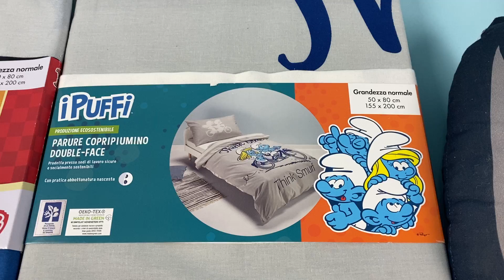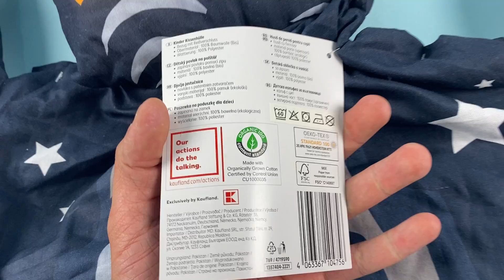Лот M05 32797,Постільна білизна дитяча Livarno Home, вага 8 кг(9 шт) Ціна 3 170 грн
Постільна білизна дитяча Livarno Home + Disney
45*110, 150*220 - 2 компл
50*80, 155*200 - 2 компл
70*90, 160*280, 90-100*200 - 1 компл
50*80, 160*280, 90-100*200 - 2 компл
40*80 - 2 шт наволочки